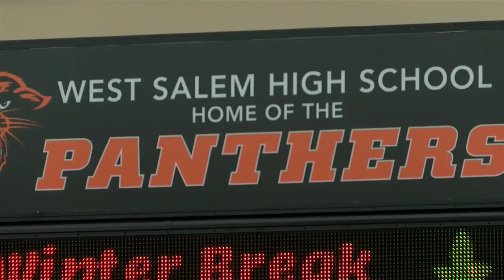Students in West Salem to return to in-person learning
After about two months of virtual learning, students in the West Salem School District are set to return to in-person classes after winter break.